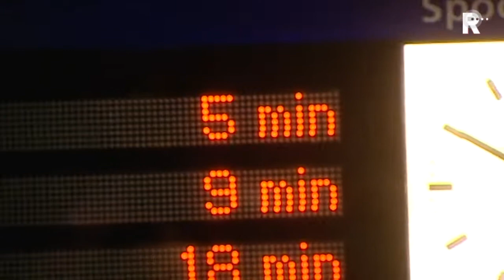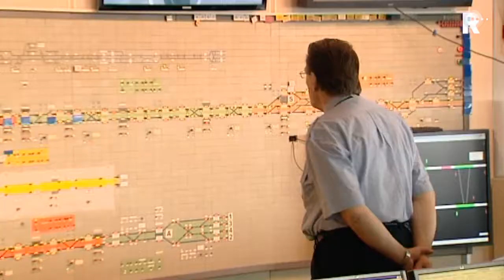Marathon Rotterdam in beeld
Foto's en video van de marathon Rotterdam 2012.

   Lees meer: Marathon Rotterdam in beeld